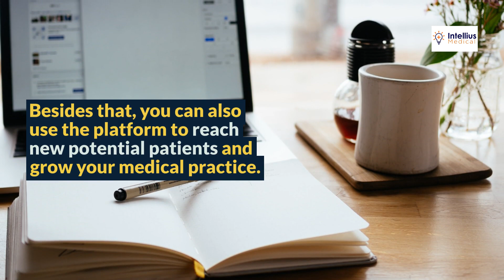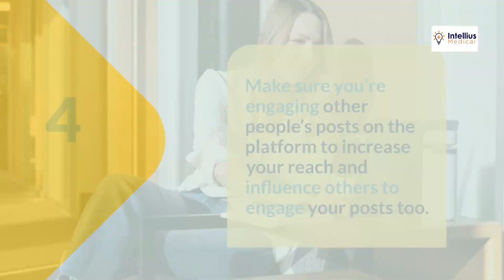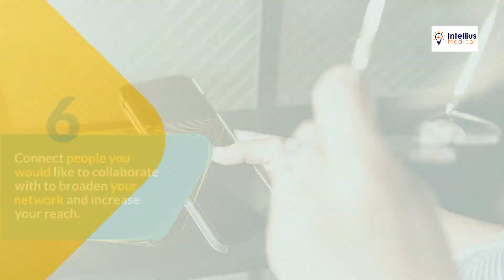LinkedIn Marketing Strategies for Doctors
Are you a doctor looking to market yourself and your services on LinkedIn? Do you want to learn the latest and greatest strategies to maximize your visibility, presence, and connections? If so, this video is for you!
In this video, I'll be walking you through the most up-to-date and effective LinkedIn marketing strategies for doctors. You'll learn how to create an optimal profile, build your network, and engage with potential patients and colleagues.